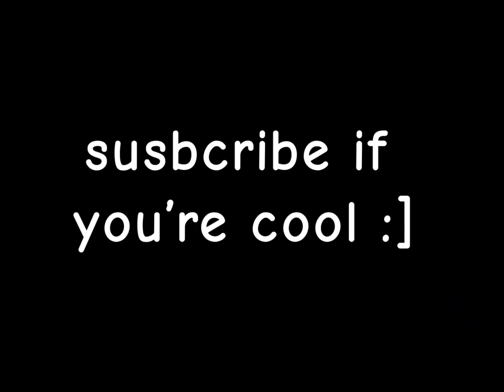what if you put 1000 bees in a beehive? - roblox bedwars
what if you put 1000 bees in a beehive? in roblox bedwars